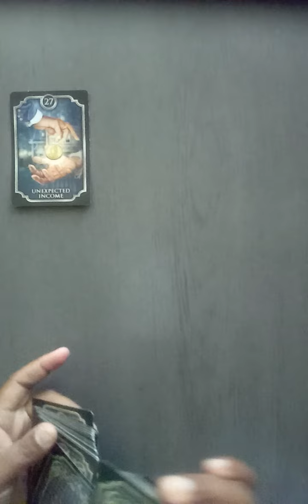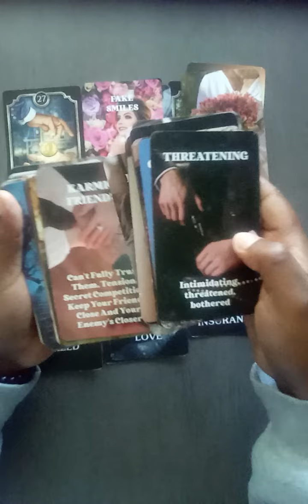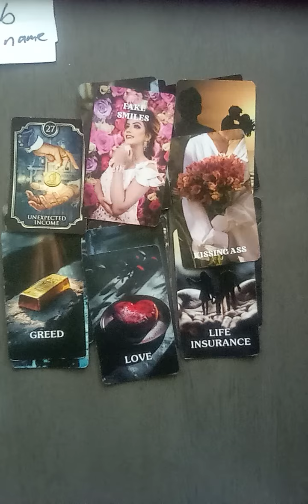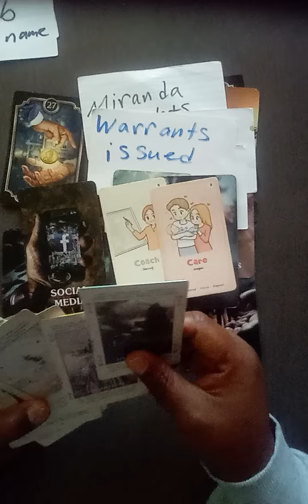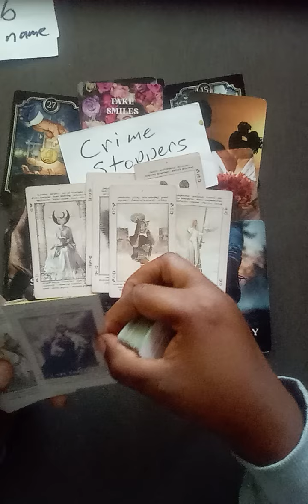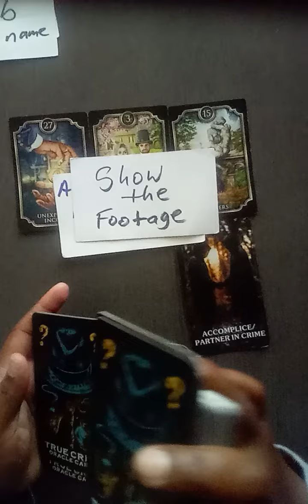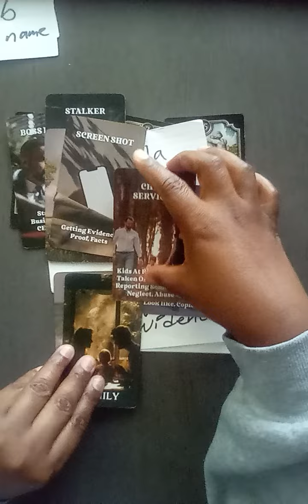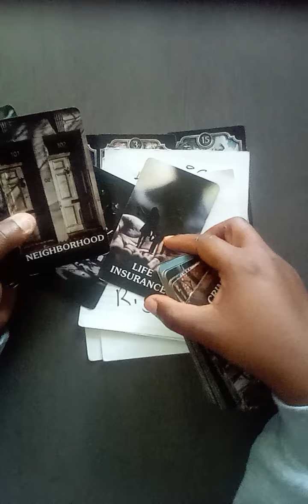tarot They are being read their Miranda Rights. Justice ⚖